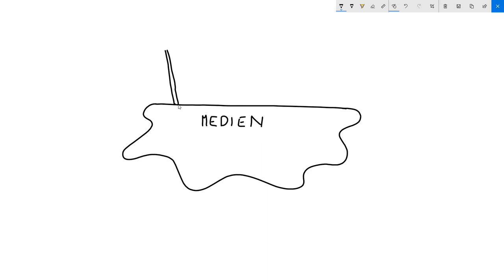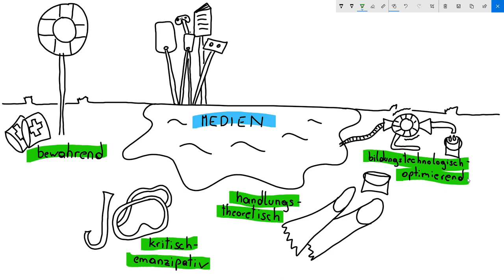Strömungen der Medienpädagogik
In diesem Erklärvideo werden einige Strömungen der Medienpädagogik kurz beschrieben.

Erstellt wurde das Video an einem Interactive Whiteboard mithilfe der eingebeteten Windows Zeichenfunktion.